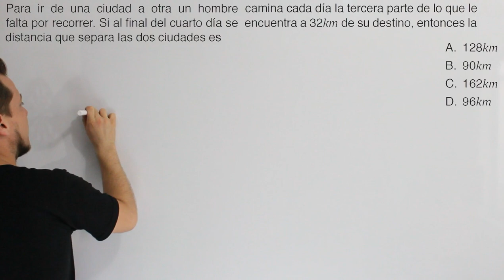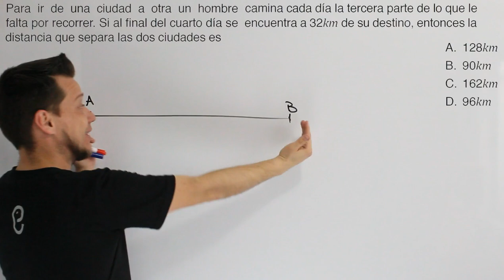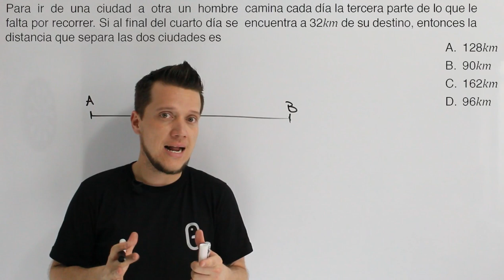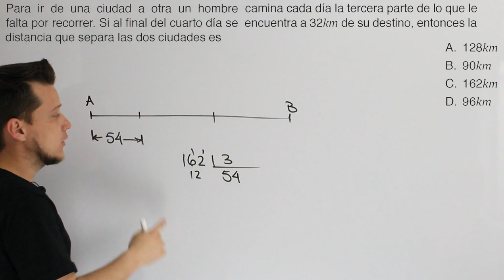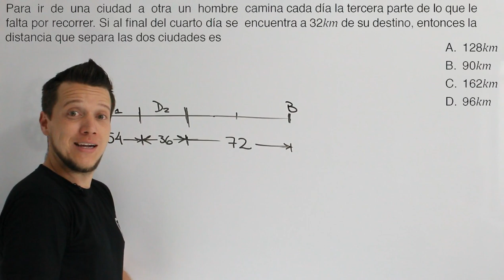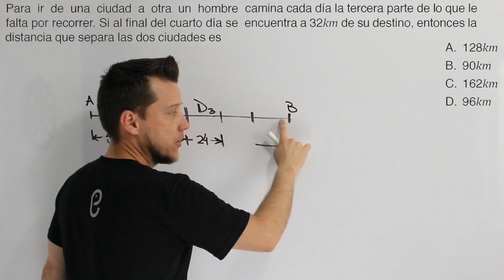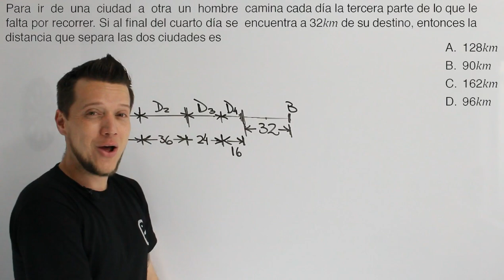🐘 Aritmética Ejercicio 49 🔥🚀